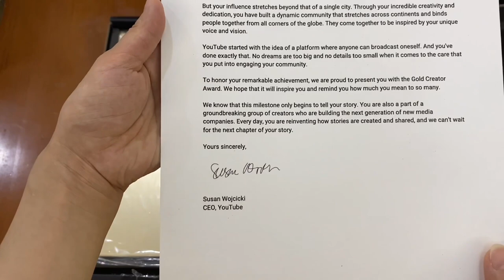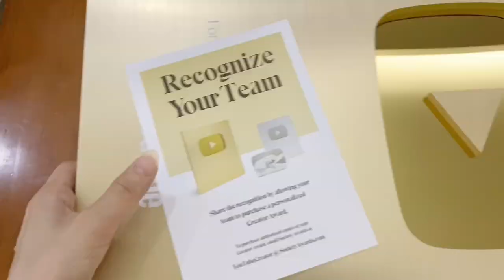YouTube gold button package unboxing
What u will get when reaching 1m subscriber ? the gold button award unboxing .